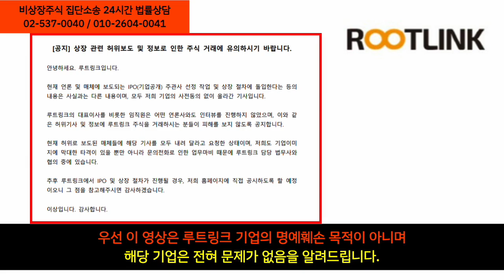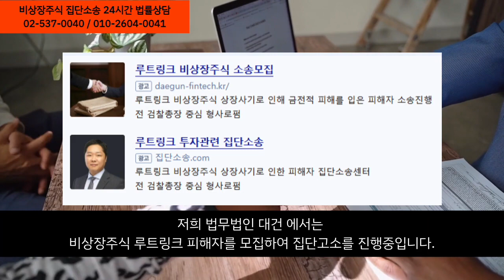비상장주식 루트링크 구매하시고 피해보셨다면?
안녕하세요, 법무법인 대건 핀테크 전담센터입니다.비상장주식 사기 사건으로 인해 법률적 도움이 필요하시다면 망설이지마시고, 지금 바로 전화로 문의주시기 바랍니다.

감사합니다.

법무법인 대건 24시간 연중무휴 법률상담 진행중
또는 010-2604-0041로 연락바랍니다.
(변호사 한상준)